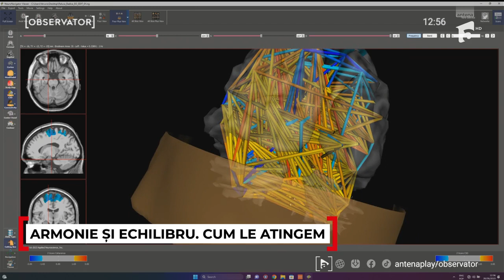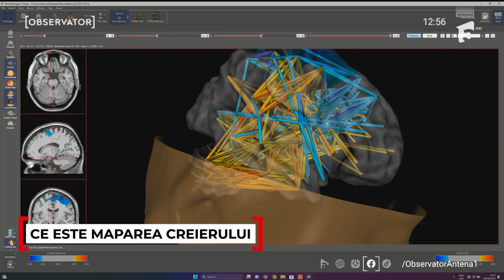Inovațiile Veruvis, în direct la Observator: despre scanarea creierului și deprivarea senzorială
Costin Dămășaru, Dr. Drd. Psih. și fondator Veruvis, împreună cu trainerul Ionuț Constantin, prezintă în emisiunea Observator, la Antena 1, rezultatele spectaculoase ale celor mai recente cercetări ale sale și ale echipei sale în domeniul neuroștiinței și neurotehnologiei.

Este vorba de un nou model de cască pentru scanarea creierului și de o „cameră de plutire” și deprivare senzorială, ce aduce creierul într-o stare primordială, pură, neatinsă de stimuli, amintind de perioada intrauterină.

Toate aceste inovații, urmate de antrenamente neuronale, ne ajută să preluăm controlul asupra celui mai important organ vital - creierul -, să ne înțelegem pe noi înșine și să ne apropiem de viața pe care ne-o dorim.

Te așteptăm la Veruvis, să scriem viitorul împreună. Creierul este superputerea ta!

Costin Damasaru, Dr. Drd. Psych. and founder of Veruvis, presents the spectacular results of his latest research in the field of neuroscience and neurotechnology in the Observator show, at Antena 1. These include a new model of brain scanning helmet and a "floating” and sensory deprivation chamber, which brings the brain into a primordial, pure, untouched state, reminiscent of the intrauterine period.

All these innovations, followed by neural training, help us take control of our most vital organ - the brain -, understand ourselves and get closer to the life we want. We look forward to seeing you at Veruvis, to write the future together. The brain is your superpower!